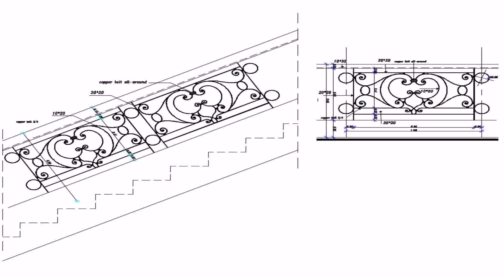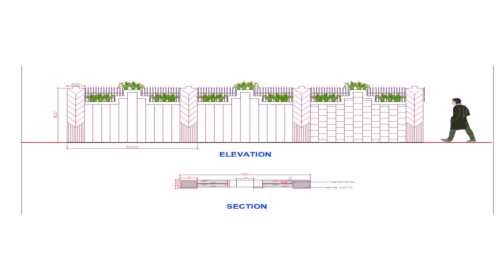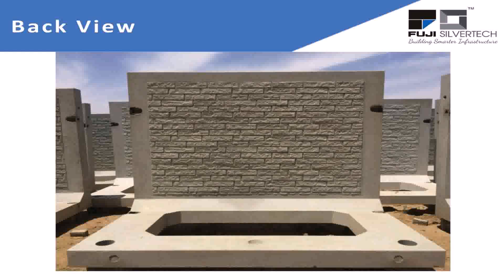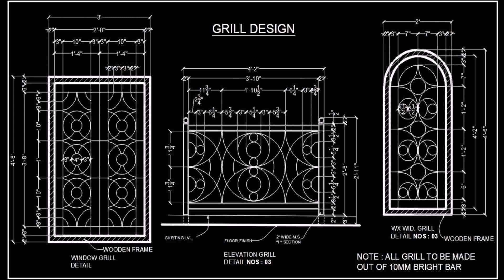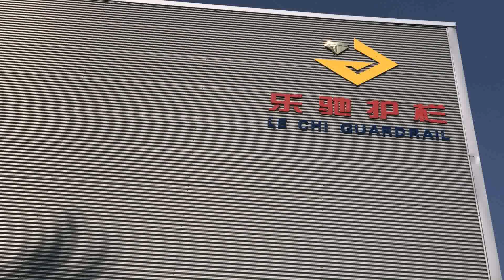Boundary Grill Design